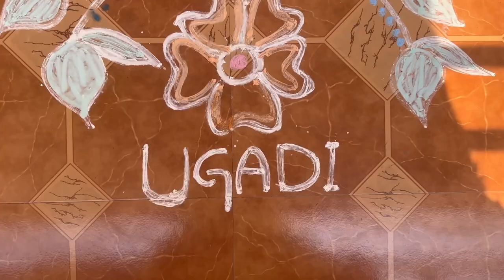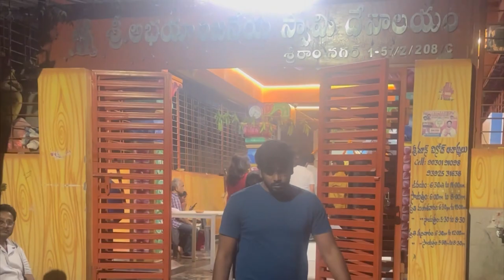Ugadi Vlog Celebrations Telugu | Ugadi Special Vlog |Telugu Vlogs New | Ushas diary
Join us in celebrating Ugadi with our special Telugu vlog! Watch as we share the traditions and festivities of this special day in our culture. Don't miss out on this Ugadi special vlog from Usha's diary!

Thankyou!!!